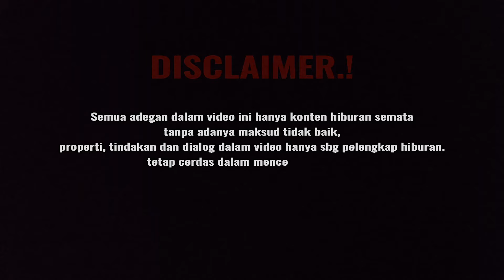Film Pendek Ngapak | Si Boy Jatuh Cinta pt3 | Royal Mars Official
Mekanisme Yang Menyaring Informasi Dalam Bayangan

Sebuah cerita hiburan dari anak anak royalmarsofficial yg di bungkus menjadi sebuah
Semangat masa muda, saat sedang tengil tengilnya, masa masa sembarang, pikiran bodoh seakan akan kita bebas.

THE MECHANISM THAT FILTERS INFORMATION IN THE SHAWDOWS

Talk a little about faith, about anything that comes to mind
We are free to speak, will and move with our own limits
Careless actions and other things
No matter how bad we are doing right now, it might take you to a time where we will miss it
When lust and logic speak but reality says the world isn't that short
And at that time, no one else could accompany him as long as he revived old memories.
film ngapak

film ngapak setan kredit

film ngapak banyumas

film ngapak brebes

film ngapak kebumen cingire terbaru 2022

film ngapak tegal

film ngapak cilacap lucu

film ngapak lucu tonggoku part 4

film ngapak lucu

filmngapak

SELAMAT MENYAKSIKAN.

KESEWUN WIS NDELENG.